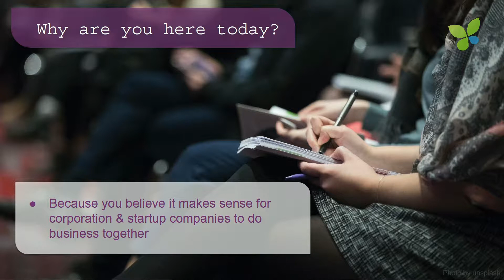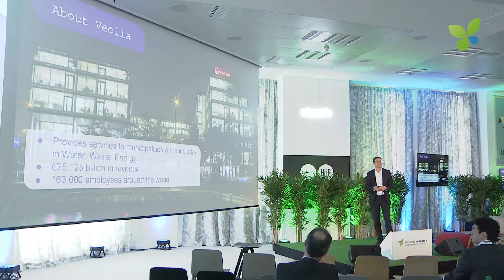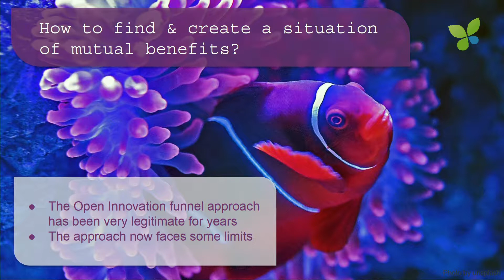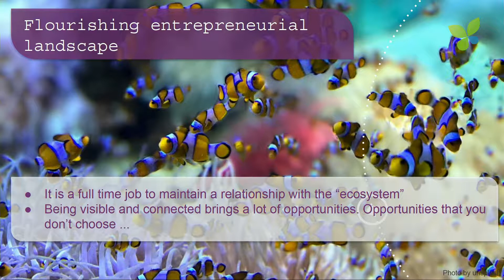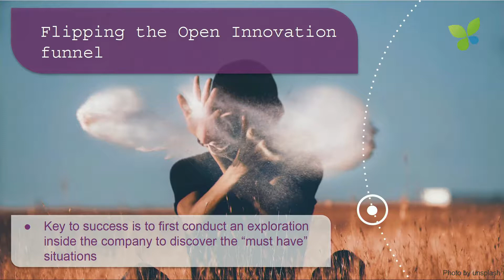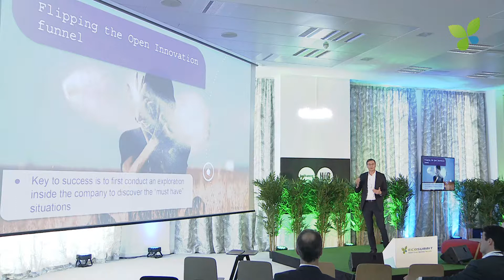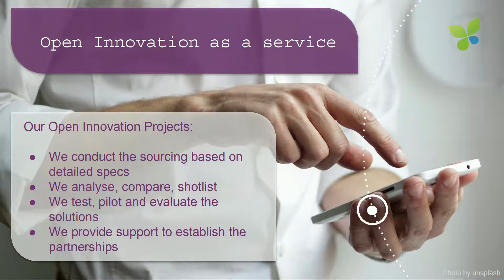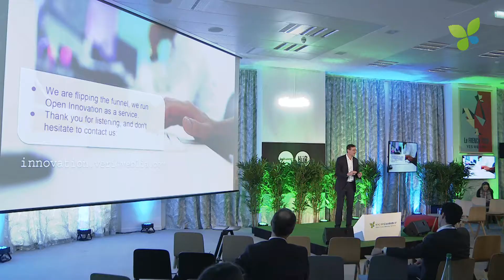ECO18 Paris: Yann Moreau Veolia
Yann Moreau pitches Veolia at Ecosummit Paris 2018.